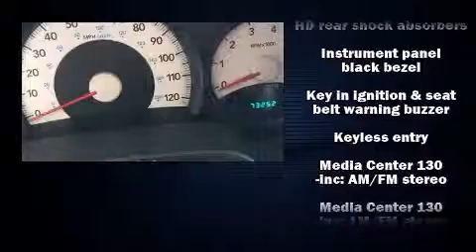2011 Ram Dakota Bighorn/Lonestar in Tampa, FL 33619-2603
You can expect a lot from the 2011 Ram Dakota. Smooth gearshifts are achieved thanks to the refined 6 cylinder engine, providing a spirited, yet composed ride and drive. Top features include a split folding rear seat, a rear step bumper, an outside temperature display, front fog lights, tilt steering wheel, remote keyless entry, cruise control, and 1-touch window functionality. Curtain airbags combine with standard stability control in creating a comprehensive safety network. It also arrives with a Carfax history report, providing you peace of mind with detailed information. We pride ourselves in the quality that we offer on all of our vehicles. Stop by our dealership or give us a call for more information.